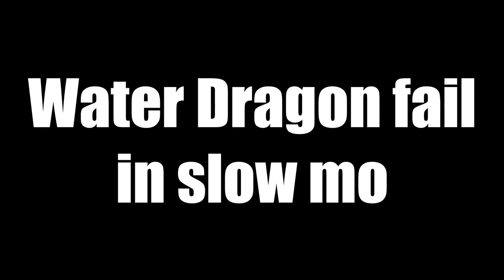BANGKOK - TEMPLES, PALACES & WATER DRAGONS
Our third day in Bangkok where we see a Water Dragon, ride a packed riverboat that crashes, visit Wat Phra Kaew Buddhist temple, Wat Po Temple of the Reclining Buddha and the incredibly hot and touristy Grand Palace.

Loubin Travels - Vlog 2